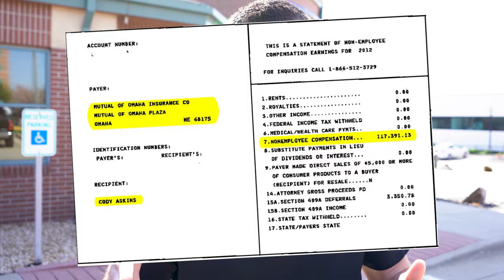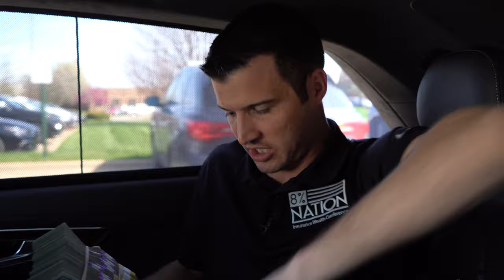How I Made $117,361 My First 8 Months Selling Life Insurance!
When I was 20 years old, I made $117,361.13 in my first 8 months as an insurance agent. In this video I share what it took to make this kind of money as a new insurance agent and how you can do it too with the right mindset and system in place.